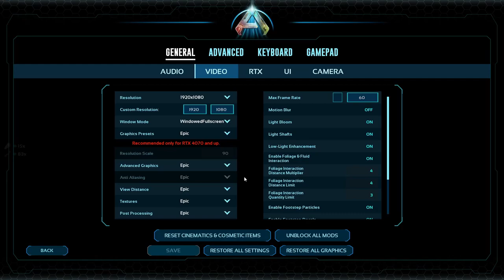My Crazy Adventure Begins! On A Brand New Island! - ARK Survival Ascended [E1]